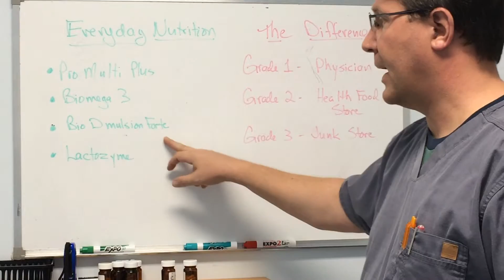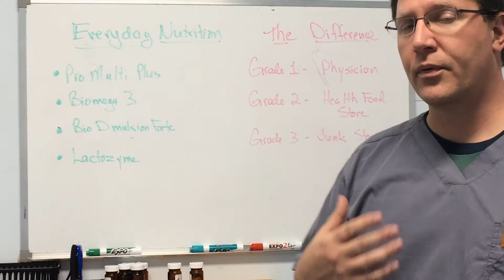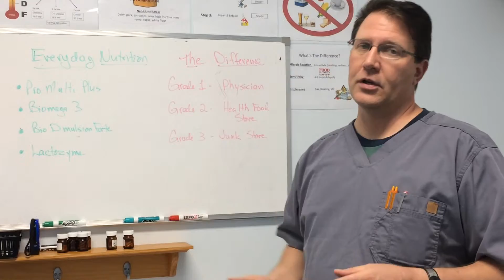Foundation Nutrition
We get a lot of patients coming to us for various health and nutritional issues. Whether it’s chronic fatigue, weight loss or other conditions we often design a specific nutritional supplement program for those people.

But we also get questions about what supplements should be in everyone’s foundation nutrition. The Standard American Diet (SAD) is very deficient in many things and to compensate I recommend everyone  use these four supplements as their foundation to better health.

• Pro Multi Plus
• Biomega 3
• Bio D mulsion Forte
• Lactozyme

These four products from Biotics are top quality and at a reasonable price and I take them for my own personal foundation of health. And… so should you.